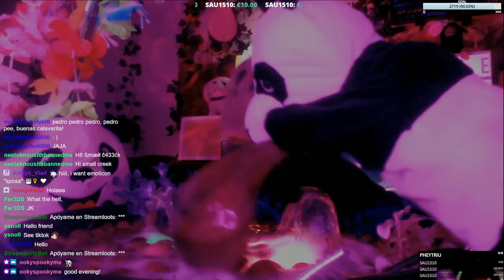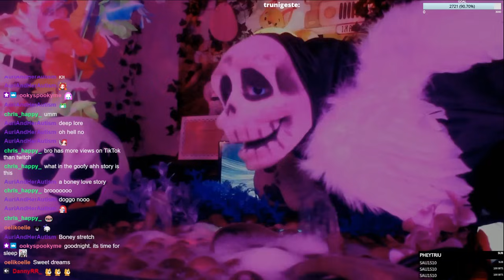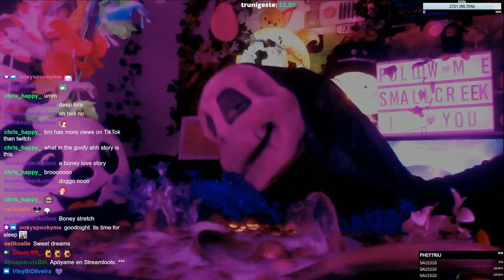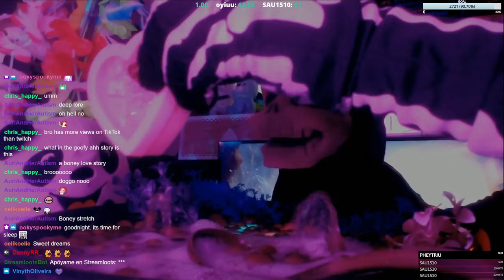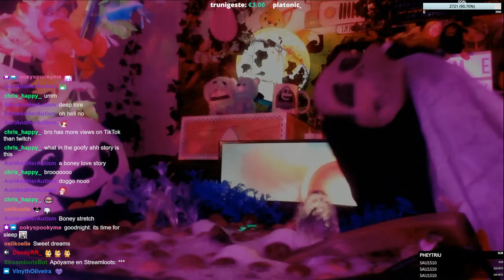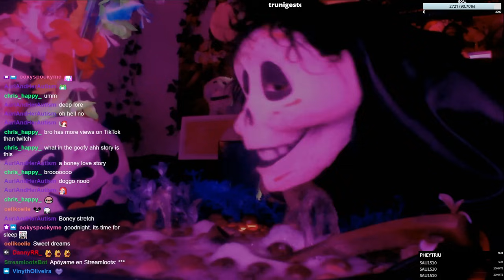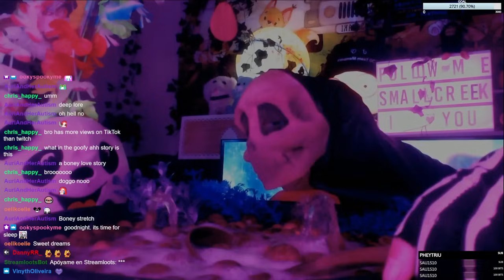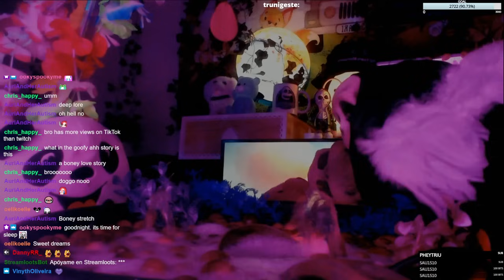Restful Sleep: Tranquility with Skullchef ASMR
Welcome to our Restful Sleep Oasis with Skullchef ASMR! Get ready to drift off into dreamland with soothing sounds and cozy vibes. Hit play, get comfy, and let the relaxation begin! 💤✨